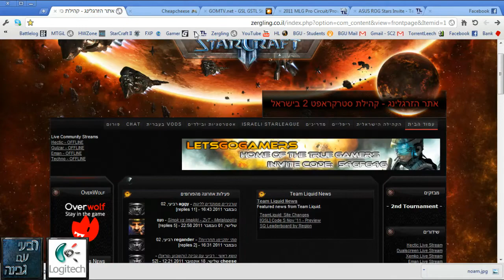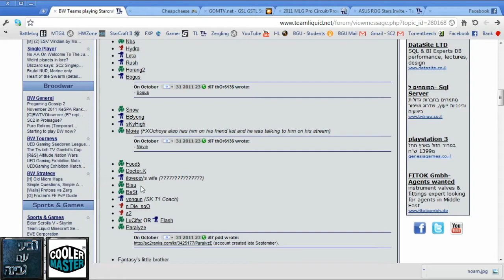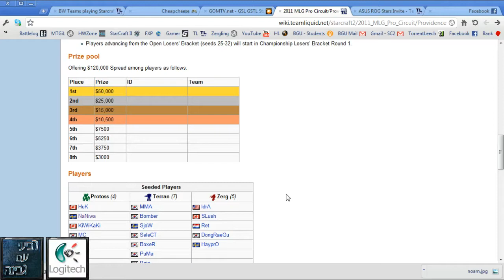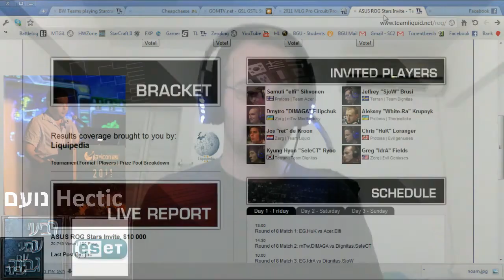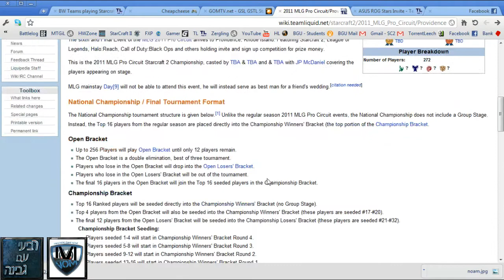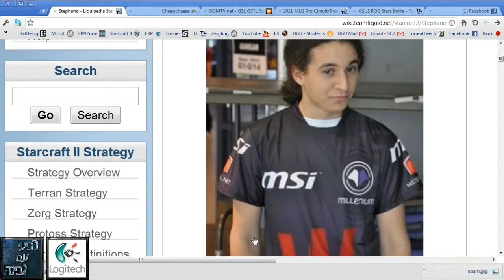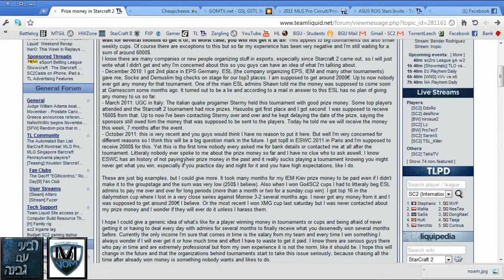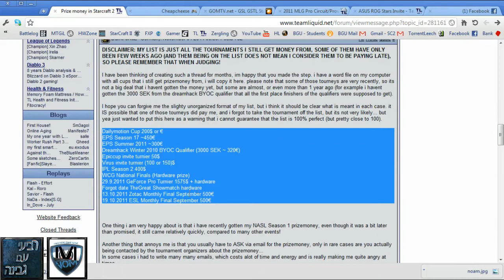רביעי עם גבינה - פרק 2 חלק 1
החלק שבו אני ונועם דברנו על הרבה דברים מגניבים :D

פייסבוק!